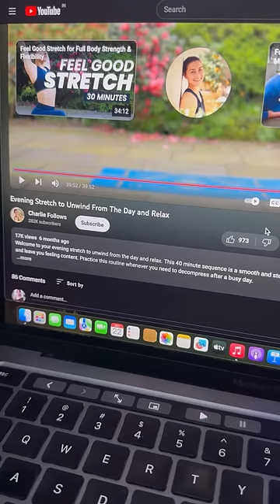Day7- Day in my life series